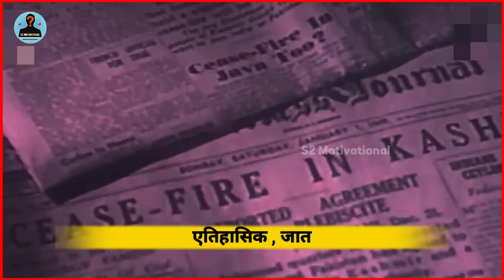South की आने वाली सबसे बड़ी Upcoming Movie तोड़ेगी सारे रिकॉर्ड | Chandramukhi 2 | The Kashmir File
hello friends
              welcome s2 motivational मेरे चैनल पर आपको इसी तरह के amazing fact video रोज देखने को मिलेगा अगर आपने हमारे चैनल को subscribe नही किया है | तो कर लिजिए ताकि आपको इसी तरह के fact video रोज देखने को मिल सकें